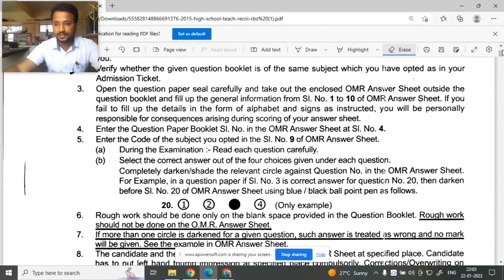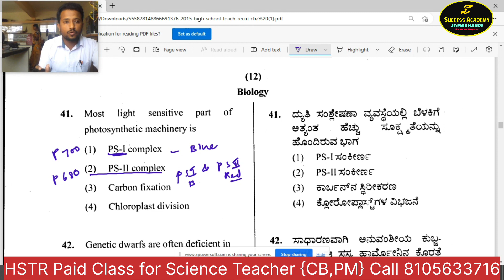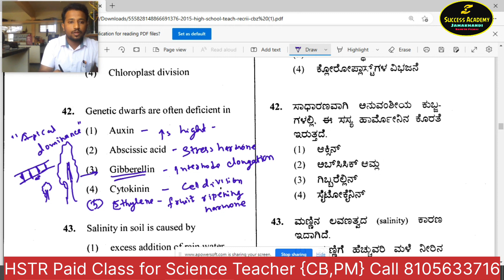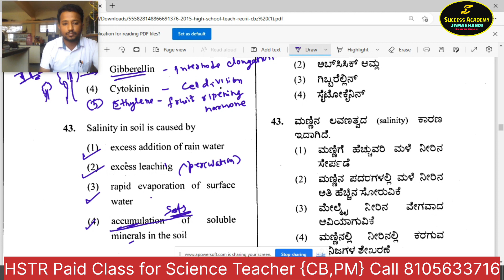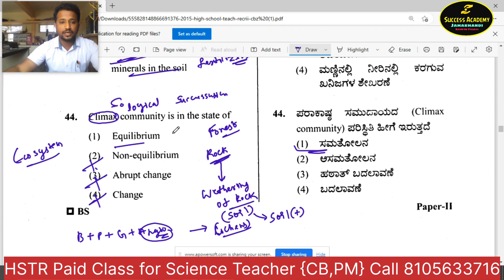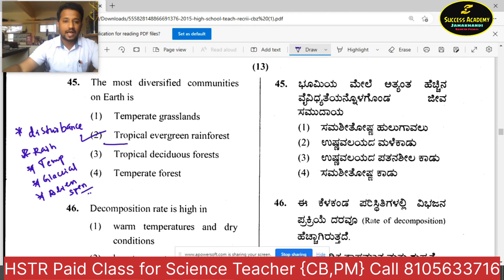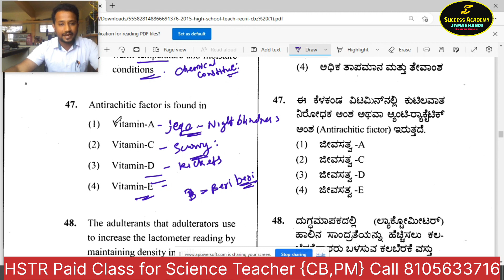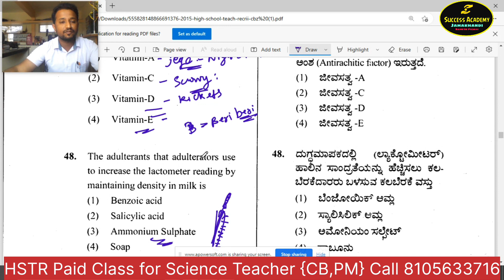HSTR Science PYQ Part -1 (Biology) By Tyagaraj K.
Key_Answer_Of_GPSTR_ Paper_1
hstr english,
hstr english old question paper,
hstr english syllabus,
hstr english grammar,
hstr english notes,
hs english suggestion 2023,
hstr english grammar class,
hstr english paper 2,
hsst english previous question papers,
hstr english old question paper analysis,
mental ability for hstr in english,
hstr english reference book,
hstr english classes,
hstr english classes in kannada,
hstr english literature classes,
gstr general english class,
hstr physics classes in english,
hstr psychology classes in english,
hstr online classes in english,
english literature for hstr exam,
english grammar for hsc exam,
hstr syllabus for english,
hstr english question paper 2015 pdf
hstr english,
hstr english syllabus,
hstr english grammar,
hstr english notes,